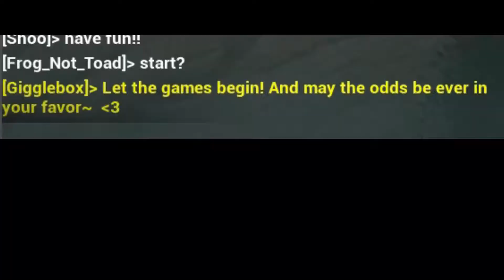Dragonstone's 2021 Hunger Games Event | BoB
My recording software has been a pain in my bum,
so no recent videos to upload yet, but more are
Other than that, I have been trying to find some old
videos of mine and found this gem I never uploaded
to YouTube, only TikTok. SO I know it's from a year
ago.. but hey it's something.
Enjoy my this cringey old gem. ♥